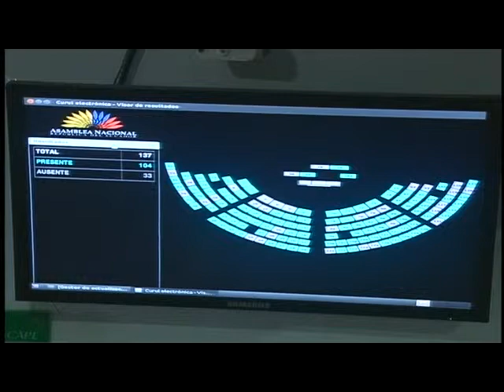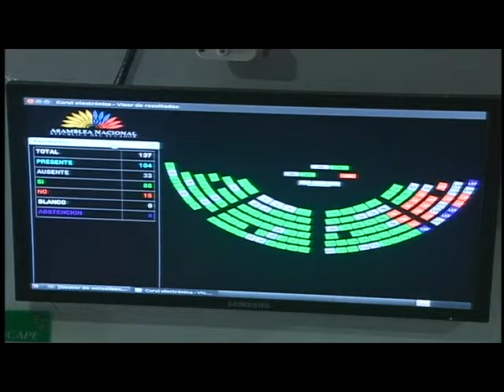SESIÓN 268 INTERVENCIÓN ASAMBLEÍSTA GASTÓN GAGLIARDO CAMBIO ORDEN DEL DÍA